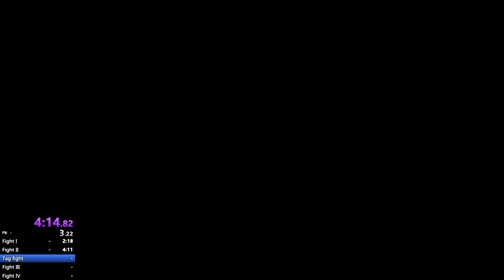Ultimate Muscle easy mode speedrun {Dik-Dik Van-Dik}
Final time 10:49